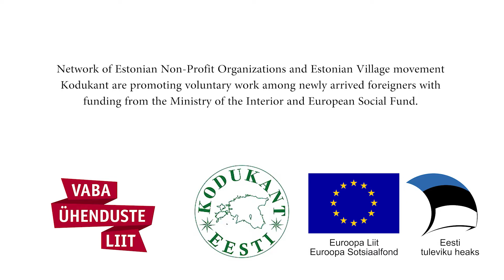New arrivals to Estonia contributing as volunteers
There are loads of organizations in Estonia that could use your contribution.

Eestis on palju organisatsioone, kes saaksid teie panust kasutada. Vabatahtlikuks saamise huvilised - külastage veebisaiti

В Эстонии множество организаций, которые могут использовать ваш вклад. Хотите стать волонтером - посетите